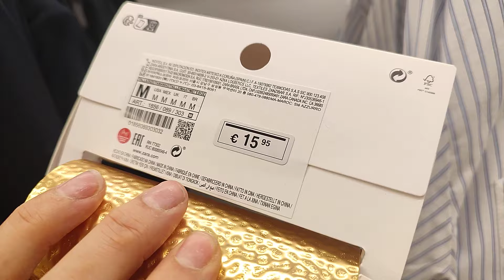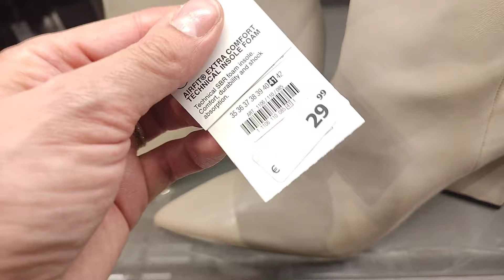ZARA NOUVELLE COLLECTION FEMME 💞 13 février 2023